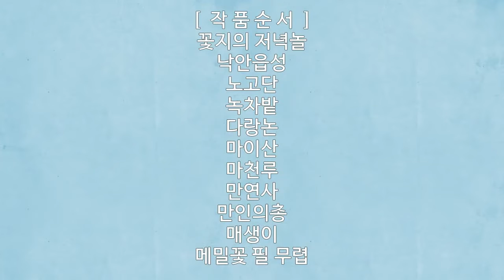꽃지의 저녁놀, 낙안읍성 풍경, 54장 풍경사진, 황기모 작가, 공유마당